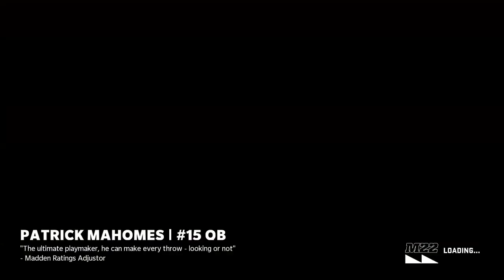What If Tom Brady Stayed With The Patriots? (Thank You Tom!) | Madden 22 Franchise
Tom Brady since I was 6 years old has been my hero, the person other than my parents I looked up to the most. He made me love the game of football and a Patriots fan for life in a house of Saints fans. Thank you so much for all the memories Tom, me and so many others will miss you playing football. I'll never forget you or your games and I can't wait to tell my own kids about the legend.